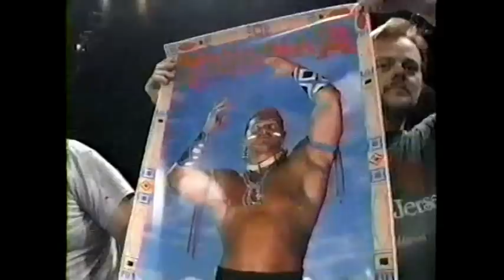WWF Wrestling September 1992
Classic WWF Superstars of Wrestling & Wrestling Challenge with a slight twist of Prime Time Wrestling taking the best bits of all shows creating 1 huge storyboard style month long video. You gotta ask yourself Who did what to whom in the month of September 1992?